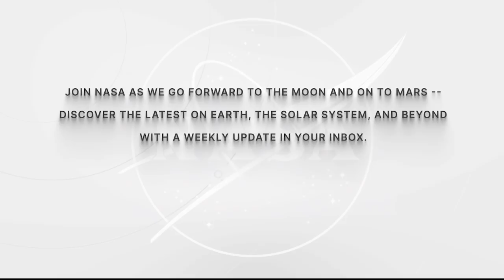Expedition 67 - Axiom Mission 1 International Space Station Farewell Remarks -April 19, 2022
The Expedition 67 crew and astronauts of the Axiom Mission 1 (Ax-1) shared reflections on the first private astronaut mission to the International Space Station prior to the mission’s planned departure. NASA astronauts Marshburn, Raja Chari, and Kayla Barron, ESA (European Space Agency) astronaut Matthias Maurer, and Roscosmos cosmonauts Oleg Artemyev, Sergey Korsokov, and Denis Matveev joined Ax-1 Commander Michael López-Alegría, Pilot Larry Connor, and Mission Specialists Eytan Stibbe and Mark Pathy for the farewell remarks. The Ax-1 crew will return to Earth aboard the SpaceX Dragon Endeavour and splashdown off the coast of Florida to complete their mission.